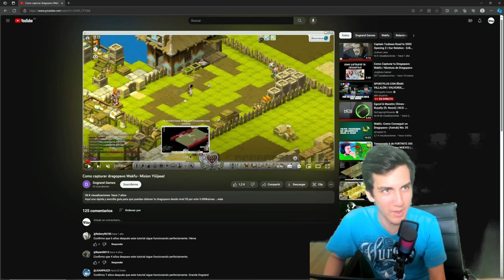WAKFU - Gameplay Servidor Monocuenta ♦ Dia #4(Montura y Arcologo de Amakna)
Buenas a todos aqui les dejo parte de mi avance en dia 4, decir que estoy yendo a mi ritmo suave tranquilo pasio a pasito suave suavecito xd, espero les guste. Pasen bien :)